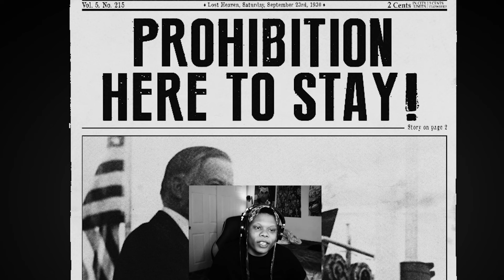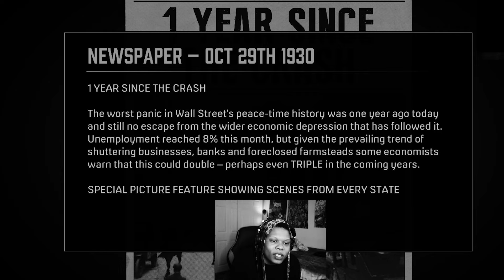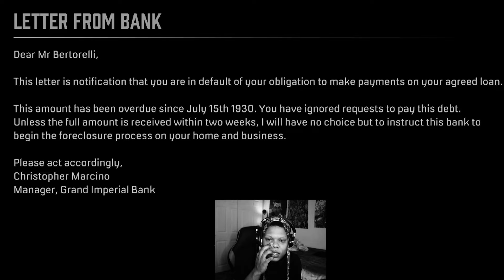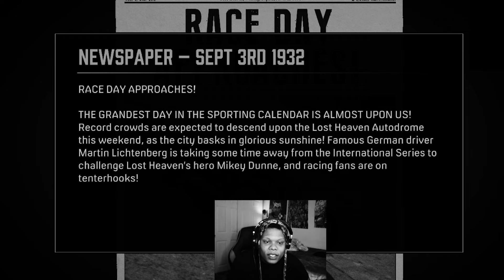I Played MAFIA For The FIRST TIME … *I’M HOOKED* - PART 1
My FIRST TIME playing MAFIA!

Mafia: Definitive Edition is a remake of the 2002 video game of the same name. The game is set within the fictional city of Lost Heaven, Illinois, during the 1930s, and follows the rise and fall of Tommy Angelo, a cab driver-turned-gangster, within the Salieri crime family.